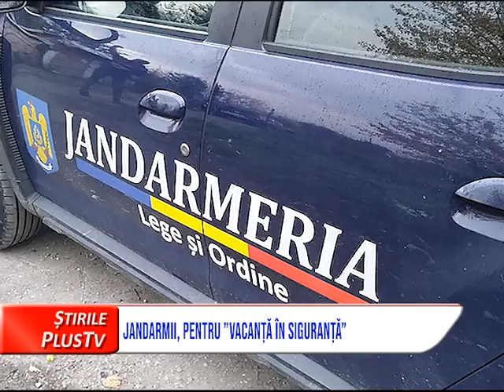JANDARMII ACȚIONEAZĂ PENTRU ”VACANȚĂ ÎN SIGURANȚĂ”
Jandarmeria Maramureș dă startul campaniei ,,Vacanță în siguranță”, care a devenit tradițională deja. Aceasta are ca scop continuarea seriei de activități preventiv-informative desfășurate în școli pe parcursul anului școlar dar și de a le reaminti elevilor și tinerilor că regulile de conviețuire socială trebuie respectate și în vacanță.